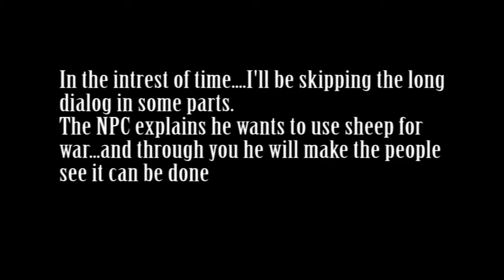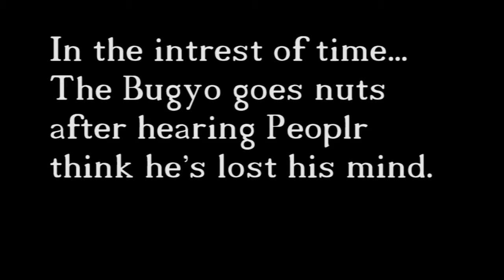Final Fantasy XIV: ARR Heaven's Turn 2015- New Year's Event 2015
The Heaven's Turn is upon us once again. It's Time so say goodbye to the year of the horse. Then say hello to 2015! The year of the sheep.